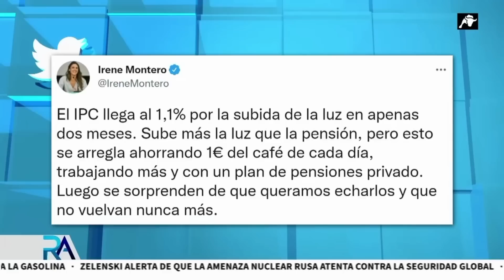"Sánchez no se hace responsable de su propia incompetencia"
Roberto Granda, con Xavier Horcajo, en La Redacción Abierta del 31/03/22
Puestazo para Dolores Delgado, Inflación, crisis, mentiras de Sánchez, opinión sobre Feijóo...

🆘 Ayúdanos a defender tus libertades civiles y la propiedad privada con un donativo